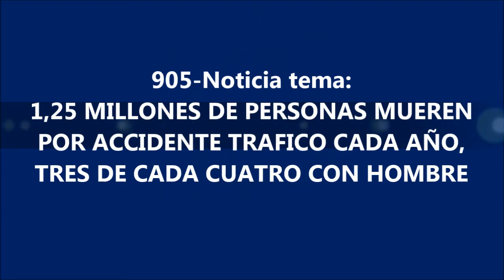905 NT 1,25 MILLONES DE PERSONAS MUEREN POR ACCIDENTE TRAFICO CADA AÑO